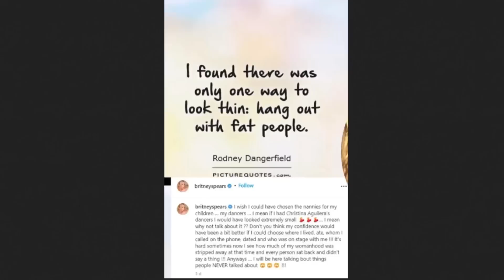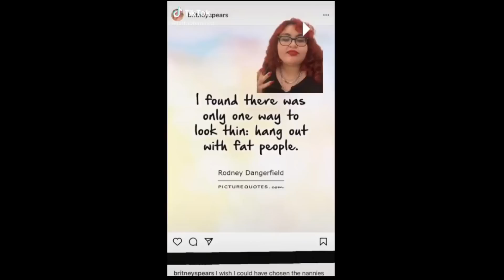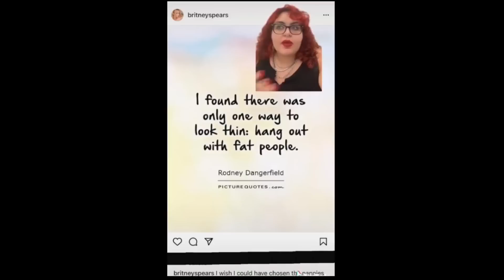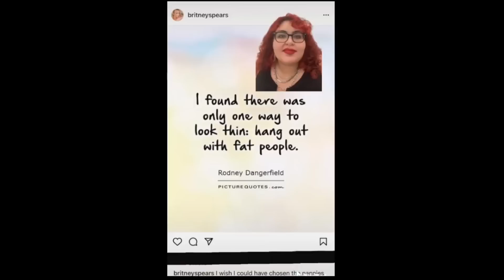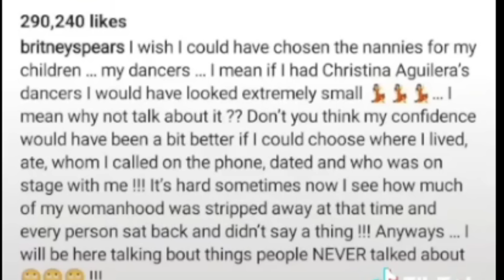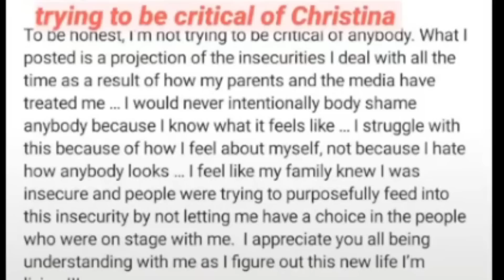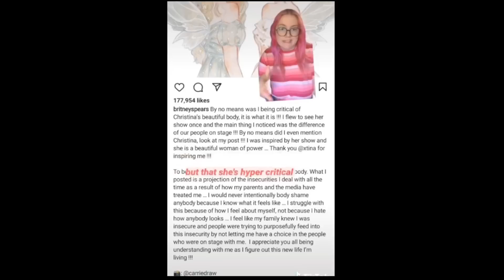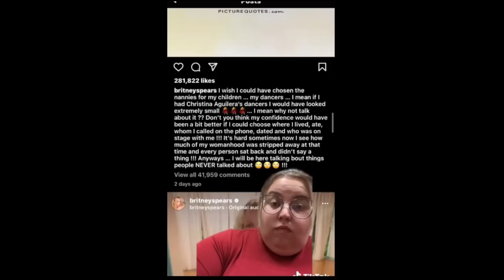"Britney Spears Is FATPhobic!" - Fat Acceptance TikTok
Is Britney really "Fatphobic"? Say it isn't so, my sweet Brit Brit.